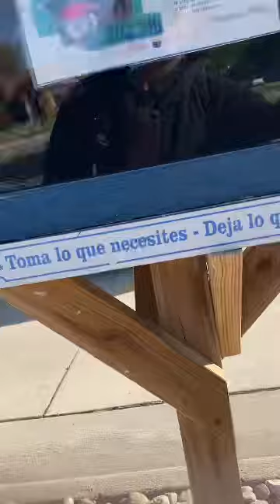Looking for edible berries in the forest… 🌳RDL